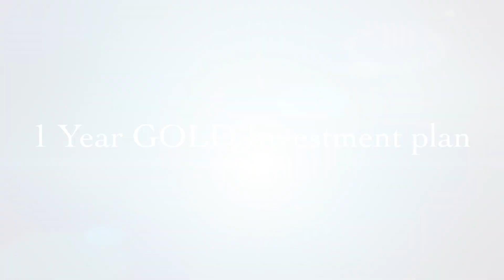ART Jewellers - Mogappair West Grand Opening - Attractive Investment Schemes available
ART Jewllers a group company of ARBROS Trios Pvt. Ltd. launches its first Jewellery shop in the busy street of Chennai, Mogappair West. ART Jewellers was launched with the vision of customers and Investor's Trust. Our Motto is "Your Trust is Our Assets".

Enjoy the launch event of ART Jewellers and step in to the store to get the jewels at affordable pricing and attractive investments schemes.